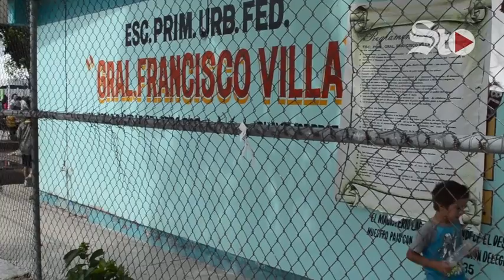Ven inviable nuevo sistema de la SEP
El nuevo modelo educativo de la Secretaria de Educación Pública que entrará en vigor en el ciclo escolar 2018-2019 es inviable, además de que las condiciones de factibilidad son mínimas.